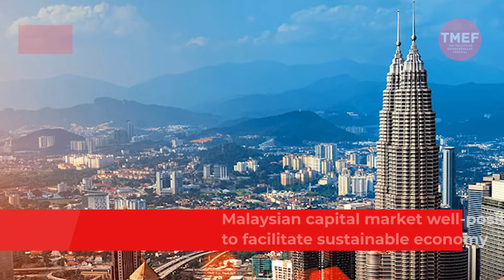SME News | Malaysian capital market well positioned to facilitate sustainable economy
The Malaysian capital market is well-positioned to facilitate sustainable economic activities and business practices to help build a more inclusive and sustainable nation, according to the Securities Commission (SC) chairman Datuk Syed Zaid Albar.